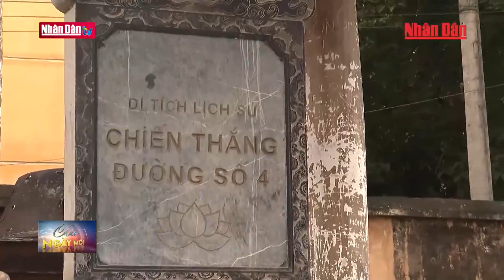Bắt đầu chiến dịch Việt Bắc - Thu Đông 1947 | NGÀY NÀY NĂM XƯA | Đảng với Dân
Vào sáng ngày 7/10/1947, cách đây 76 năm,  quân Pháp nhảy dù xuống Bắc Kạn mở đầu cuộc tiến công Việt Bắc - chiến dịch quân sự do quân đội Pháp thực hiện tại Việt Nam trong chiến tranh Đông Dương, nhằm phá tan cơ quan đầu não kháng chiến, tiêu diệt bộ đội chủ lực của Việt Minh. Nhưng dưới sự chỉ đạo của Đảng, với ý chí và tinh thần quả cảm, quân và dân ta đã làm thất bại cuộc tiến công của quân Pháp, góp phần đẩy mạnh phong trào chiến tranh du kích trên toàn chiến trường Việt Bắc.

Ngày mùng 7/10/1947, thực dân Pháp  mở cuộc tấn công lên Việt Bắc. Địch huy động khoảng 112.000 quân, gồm năm trung đoàn bộ binh, ba tiểu đoàn dù, hai tiểu đoàn pháo binh, hai tiểu đoàn công binh, ba đại đội cơ giới của trung đoàn bộ binh cơ giới MAUR800, xe hai phi đội máy bay 40 chiếc, một thủy đội 40 tàu xuồng. Vào cuộc tấn công này, quân Pháp hình thành hai gọng kìm lớn theo đường số bốn, số ba và phối hợp với cánh quân tiến theo sông Lô, sông Gâm nhằm bao vây chặt căn cứ Việt Bắc. Đồng thời cho quân nhảy dù xuống trung tâm chiến khu tiến hành càn quét, tìm diệt chủ lực và cơ quan đầu não kháng chiến của ta.

Trung tá ĐẶNG VĂN VIỆT
Nguyên trung đoàn trưởng Trung đoàn 174
Việc tấn công lên Việt Bắc là chuyện mà Bộ thông tư lệnh đã dự phòng trước, cho nên cũng có một phần nào có cái chuẩn bị. Nhưng mà cũng không biết là nó sẽ nhảy vào chỗ đâu, cái nào trước, cái nào sau, cái nào chính cái nào phụ thì chưa biết. Thì trong lúc ấy thì nó có một tên quân Pháp, nó bay thị sát chiến trường đường số 4 và bay vòng vòng trên Cao Bằng, thì bị phòng không Cao Bằng bắn rơi. Trong chiếc máy bay này ấy thì có cái tài liệu tấn công Việt Bắc. Thế là ta bắt được cái cái máy bay ấy và đồng thời là ta tóm được một cái tài liệu kế hoạch tấn công Việt Bắc.

Ngày mùng 7/10/1947, quân Pháp nhảy dù xuống Bắc Kạn, mở đầu cuộc tiến công Việt Bắc. Chỉ một ngày sau ngày mùng 8/10, Chủ tịch Hồ Chí Minh gửi thư kêu gọi toàn thể đồng bào đoàn kết, kháng chiến ra sức giết giặc.

Ngày 15/10/1947, Ban Thường vụ Trung ương Đảng ra chỉ thị phải phá tan cuộc tấn công mùa đông của giải pháp. Bộ Tổng chỉ huy quyết định đánh mạnh ở mặt trận sông Lô, đường số 4 và đường số 3 nhằm chặn tiếp tế của địch, phục kích các đường rừng, đánh đường sông tại những căn cứ của địch luôn quấy rối với những vị trí nhỏ thì bao vây, tiêu diệt. Chiến khu do Bộ Tổng Chỉ huy trực tiếp chỉ đạo. Đồng chí Võ Nguyên Giáp làm Chỉ huy trưởng.

Ngay từ những ngày đầu, Trung đoàn Vệ quốc quân tại Cao Bằng bắn rơi máy bay chỉ huy của quân Pháp ở mặt trận sông Lô Chiêm Hóa. Địch vừa đổ bộ lên bến Bình Ca thì bị quân đội ta bắn chìm một pháo thuyền. Tiếp đó diệt hơn một hiệu nội rằng lập chiến công đầu tiên trên sông Lô. Ở mặt trận đường số 4, các đại đội độc lập và quân dân du kích Cao Bằng, Lạng Sơn phục kích, bắn tỉa trên đường định hành quân, Tiến công tiêu diệt địch tại Đông Khê thất khe.

Ông AMÉDÉE THÉVENET
Cựu binh Pháp - Binh đoàn Sác Tông
Chúng tôi hoàn toàn bị bất ngờ có tấn công từ phía sau. Tôi nghe thấy tiếng hô và tiếng súng. Họ đã đến rất gần. Tôi quay lại lấy khẩu súng máy và bắt đầu chiến đấu. Cuộc giao tranh diễn ra khoảng gần một giờ và đây cũng là cứ điểm đầu tiên bị họ tiêu diệt.

Ở mặt trận đường số 3, tự vệ quân giới phối hợp với dân quân dân tộc ít người đánh quân Pháp đi lại, tập kích, đánh địa lôi làm hàng trăm lính Pháp bị tiêu diệt trong công sự. Các binh đoàn lớn của Pháp càng đi sâu vào căn cứ Việt Bắc càng bị chia cắt và hao mòn lực lượng.

Ngày 22/12/1947, cuộc chiến đấu chống địch tấn công Việt Bắc kết thúc thắng lợi. Quân dân ta đã loại khỏi vòng chiến đấu hơn 6000 tên địch, bắn rơi 16 máy bay địch. Bắn đắm 11 tàu chiến, ca nô lớn nhỏ, phá hủy 100 khẩu pháo cối, hàng nghìn súng, hàng trăm xe quân sự và nhiều quân trang quân dụng khác. Cơ quan đầu não kháng chiến được bảo vệ an toàn. Chiến dịch Việt Bắc đã làm thất bại hoàn toàn chiến lược “đánh nhanh, thắng nhanh” của Pháp